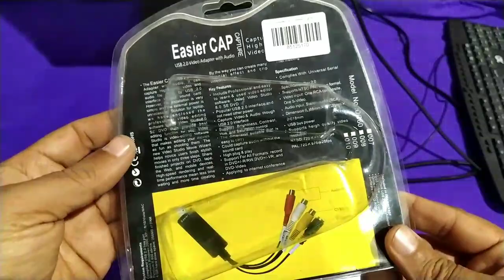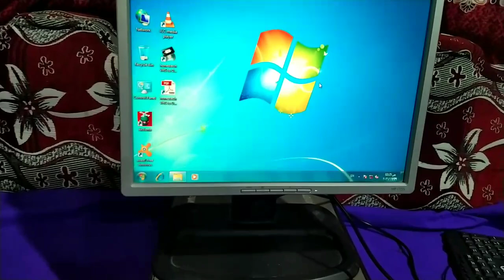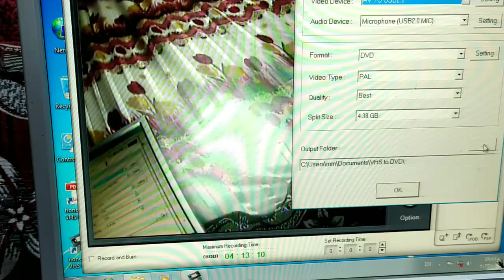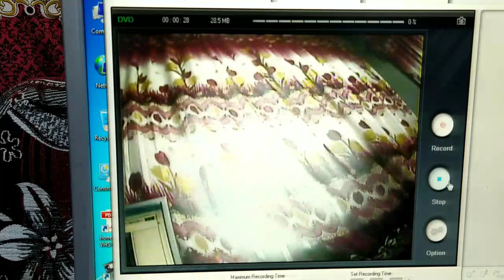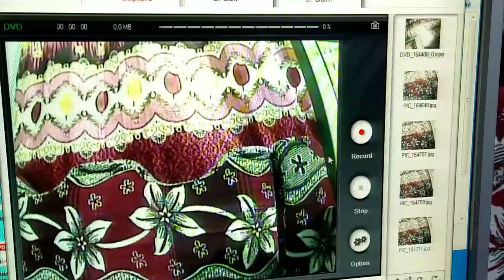تشغيل كاميرات المراقبة على الكمبيوتر وتسجيل بدون DVR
تشغيل كاميرات المراقبة على الكمبيوتر وتسجيل بدون جهاز DVR وتصوير صور

رابط القناة الاحتياطية نرجو الاشتراك

رابط حسابي الشخصي على الفيسبوك